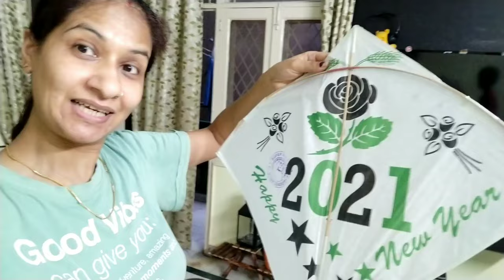Beagle first bath II Somi ko dekhke kon yaad aaya?? aaj Milo pehli baar nahaya II